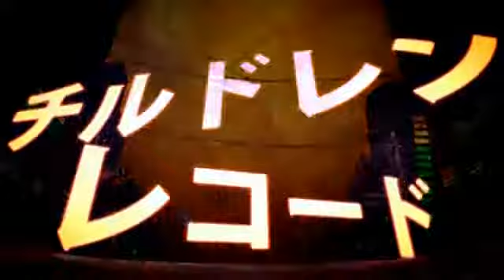Amatsuki & MafuMafu - Children Record [Finnish Sub]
Tää kappale oli aivan hemmetin hankala kääntää. Anteeksi virheet.